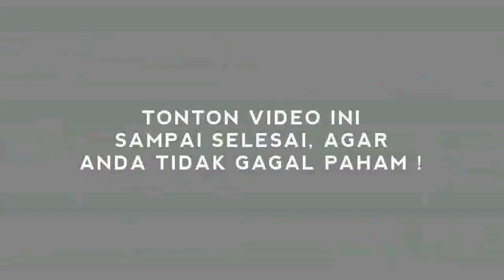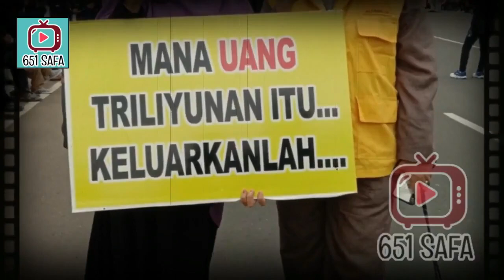PU4RAH ! RAME EMAK BURUK DESAK JKW MUNDUR, TAHUN INI !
Suara.com - Massa dari elemen lain turut menggelar aksi unjuk rasa bertepatan dengan Hari Sumpah Pemuda di sekitar kawasan dekat Istana Negara, Jakarta  Pusat, Kamis (28/10/2021) hari ini. Para pendemo yang berjumlah puluhan itu berasal dari Aliansi Rakyat Menggugat.

Pantauan Suara.com pukul 12.00 WIB, massa Aliansi Rakyat Menggugat yang didominasi ibu-ibu itu sudah berkumpul di kawasan Patung Kuda, Jakarta Pusat. Sebuah spanduk dengan ukuran besar juga dibentangkan oleh massa aksi dengan tulisan: "Mosi Tidak Percaya Kepada DPR RI dan Pemerintahan Jokowi-Maruf. JOKOWI MUNDUR".

Tidak hanya itu, para ibu-ibu juga membawa sejumlah poster tuntutan seperti "Ngurus Cabe Aja Gak Becus, Minta 3 Periode", "Stop Arogansi Aparat", Usir Penjajah Gaya Baru", hingga "Bebaskan Habib Rizieq".